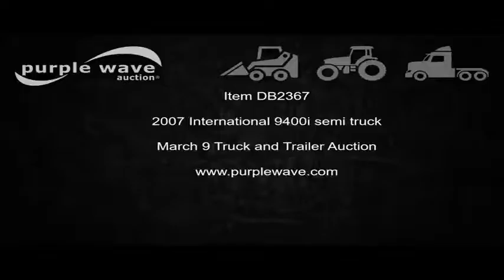2007 International 9400i semi truck for sale | no-reserve Internet auction March 9, 2017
2007 International 9400i semi truck
940,052 miles on odometer
Approx. 1,019,000 total miles
32,478 hours on meter
Cummins ISX 14.9L L6 turbo diesel engine
Eaton Fuller 10 speed manual transmission
Tandem axle
Tilt
Telescoping steering wheel
Cruise
AM/FM/CD
60" sleeper
Single bed
Storage cabinets
Rear climate control
Dump valves
Exterior visor
Quarter fenders
Mud flaps
Air suspension
Air brakes
Engine brake
230" wheelbase
275/80R22.5 tires
Oil leaks
Head gasket leak
Unit# 6292
Missouri title
2HSCNAPR57C357676
It's located in Stephenville, TX, and we're selling it to the highest bidder regardless of price.